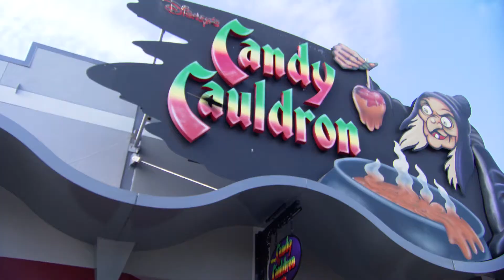Disney Springs Back to School with Cindy Simmons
Our first official day moving to Florida was EPIC and it was all captured in this amazing video at Disney Springs! The girls had a blast in case you couldn't tell! I'd say our ShopDisneySprings experience was a success!